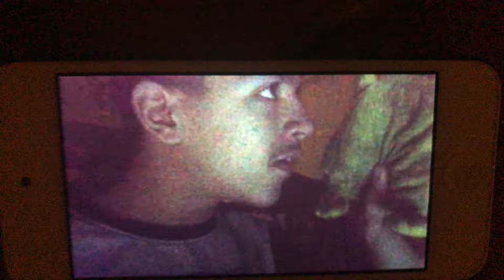The House In The Clock In Its Walls Farting Scene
Farting sound